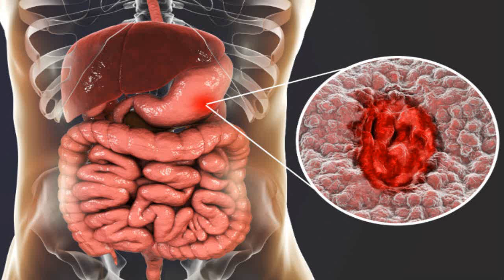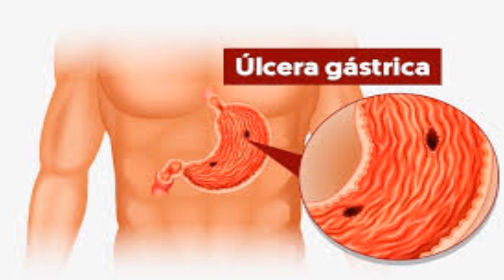✅ Faça essa receita e fique livre da úlcera!